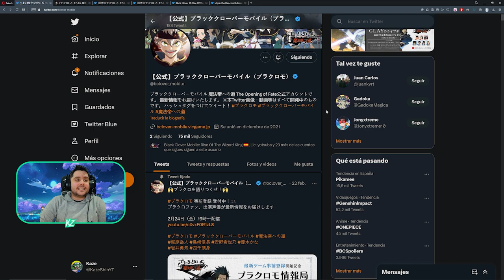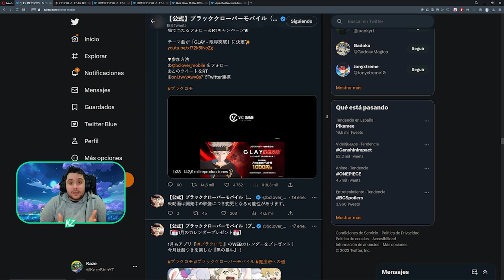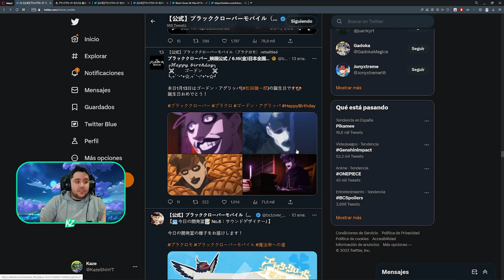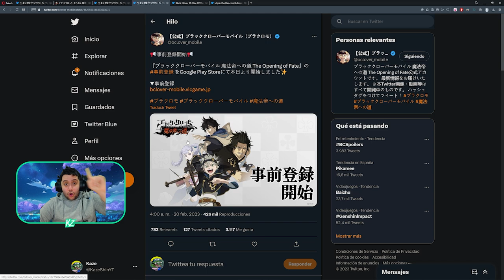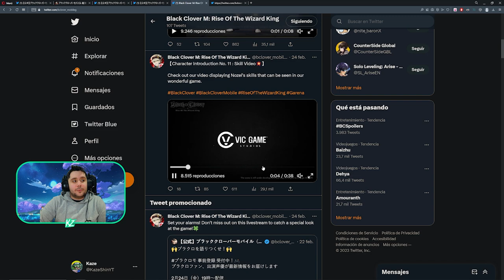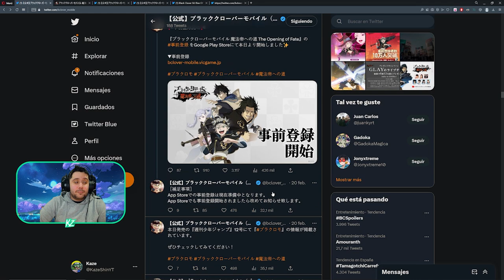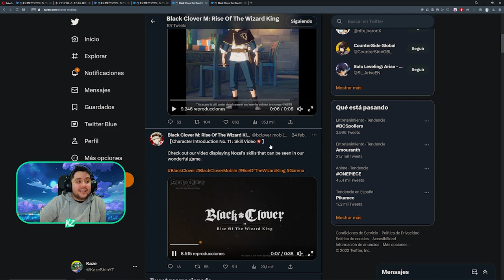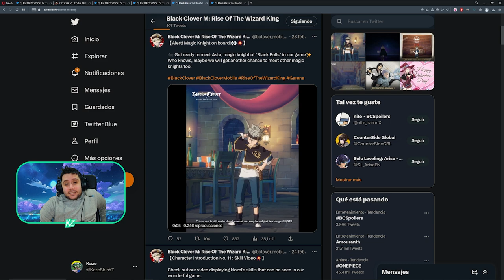¿ESTÁ CERCA EL PRE REGISTRO DE BLACK CLOVER MOBILE GLOBAL? | TODO LO QUE SABEMOS